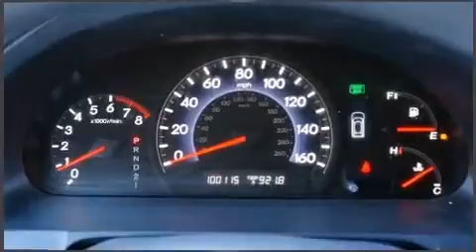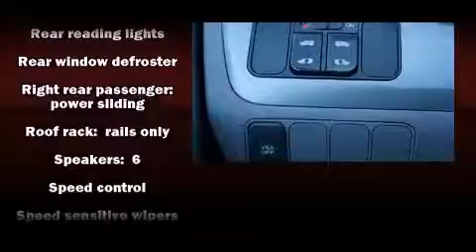2009 Honda Odyssey EX in Elkhorn, NE 68022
Infiniti of Omaha
18201 Burt Street
in Elkhorn, NE 68022

Come test drive this 2009 Honda Odyssey. It features a front-wheel-drive platform, an automatic transmission, and a 3.5 liter 6 cylinder engine. Top features include front dual zone air conditioning, delay-off headlights, speed sensitive wipers, a built-in garage door transmitter, front bucket seats, heated door mirrors, remote keyless entry, and 1-touch window functionality. Storage solutions are integrated throughout the interior, demonstrating thoughtful attention to detail. Third row seats expand the maximum passenger capacity to 8. Audio features include a CD player with MP3 capability, steering wheel mounted audio controls, and 6 well positioned speakers. Passengers are protected by various safety and security features, including: head curtain airbags, front SIDE impact airbags, traction control, anti-whiplash front head restraints, a security system, and 4 wheel disc brakes with ABS. Brake assist technology provides extra pressure when applying the brakes. It also arrives with a Carfax history report, indicating just one previous owner. We have a skilled and knowledgeable sales staff with many years of experience satisfying our customers needs. They'll work with you to find the right vehicle at a price you can afford. We are here to help you.